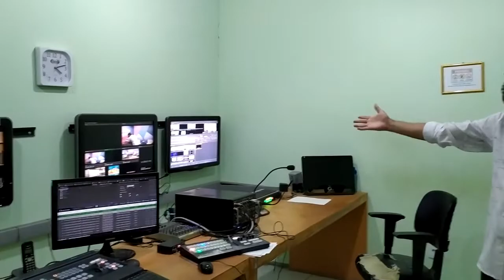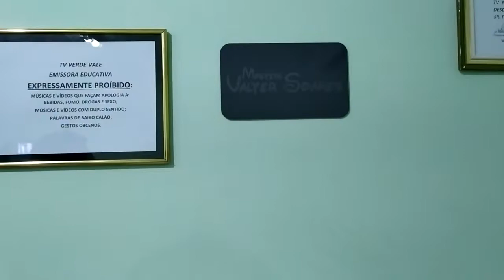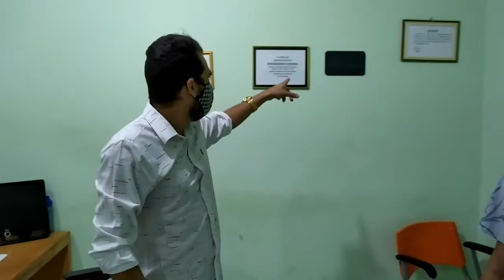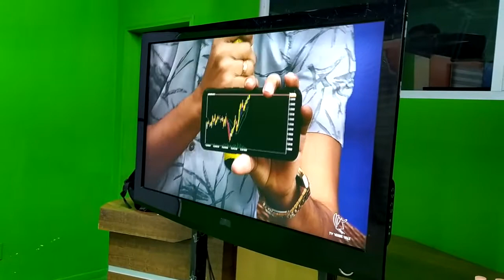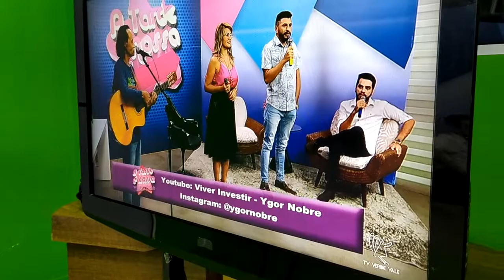FUI ENTREVISTADO SOBRE BOLSA DE VALORES EM UM PROGRAMA DE TV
Ygor Nobre - Trader Profissional

Sua corretora é regulamentada?

Forex sem STOP LOSS com pouco dinheiro?
Forex sem STOP LOSS,STOP LOSS com pouco dinheiro?
Forex com pouco dinheiro